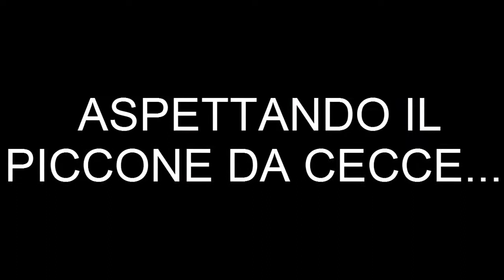The Kaizo Caverns ep 4 [With Cece] - LANA AZZURRA!!!!